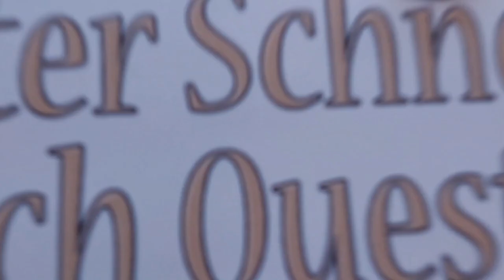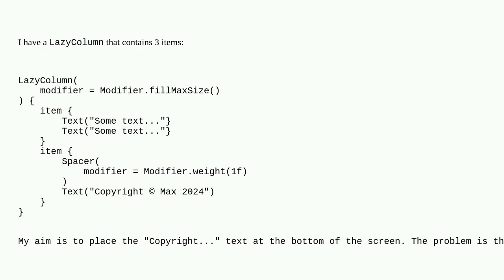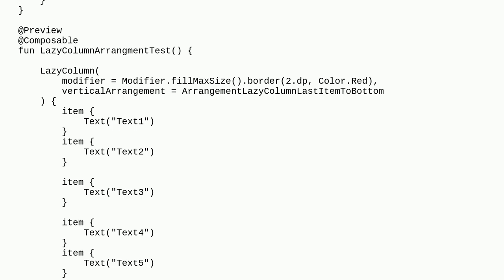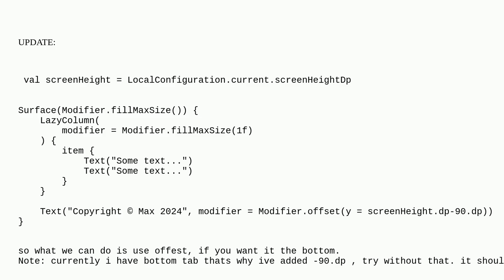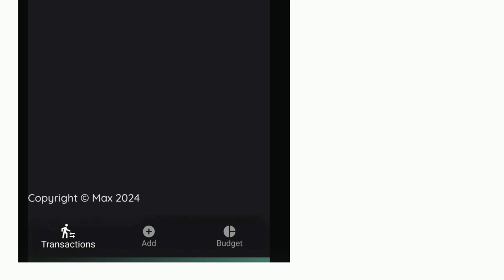How to fill the remaining space in LazyColumn Jetpack Compose?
A special thanks goes out to the community

  android-jetpack-compose android-jetpack kotlin android